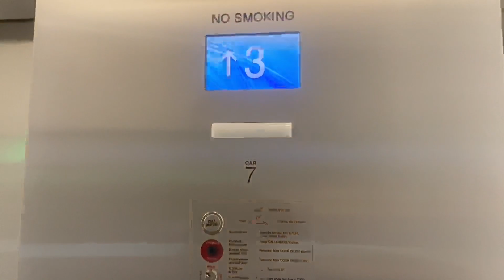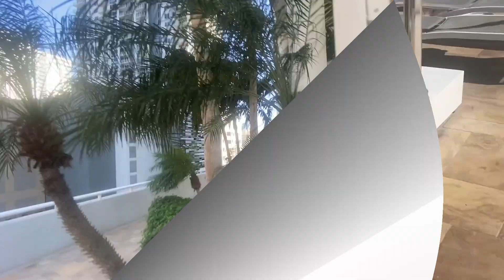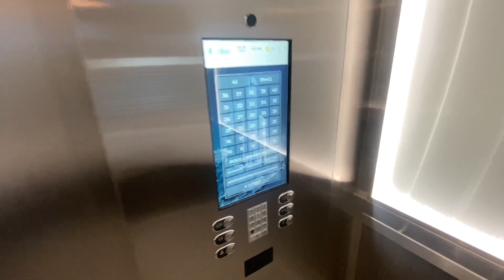Bringing the homeless to Florida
follow sans along as he traverses the streets of downtown fort lauderdale in search of a pool. through the trials and tribulations it is eventually found. Watch sans as he vactions and has a silly goofy little time out in the greater south florida area. one of my favorite videos ive made thusfar. comment where i should go next!